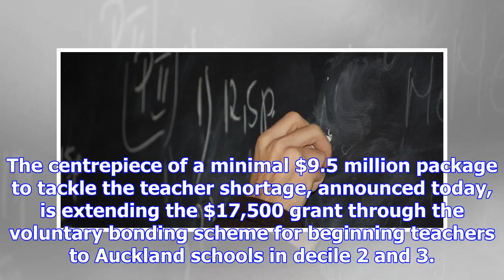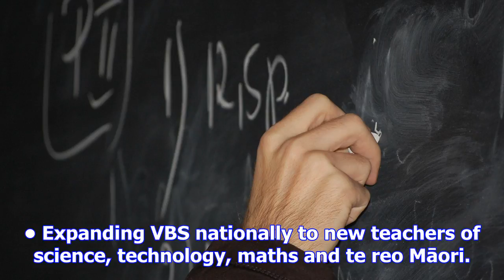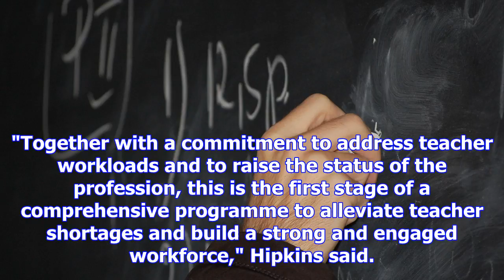Labour cuts national's planned teacher bonus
The new Government has cut back a plan by former Education Minister Nikki Kaye to pay a bonus of up ...